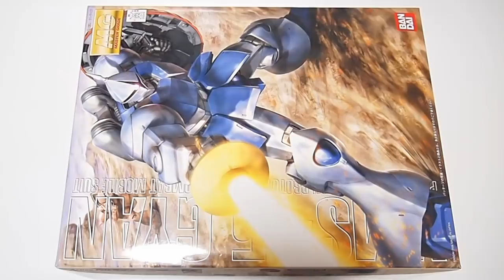ガンプラ 「MG 1/100 ギャン（YMS-15 GYAN）1/20 マ・クベ フィギュア / ビーム・サーベル発光」開封・組立・レビュー / 機動戦士ガンダム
ガンプラ 「MG 1/100 ギャン（YMS-15 GYAN）マ・クベ フィギュア / サーベル発光」開封・組立・レビュー / 機動戦士ガンダム

マ・クベ
BGM
YouTubeオーディオライブラリー